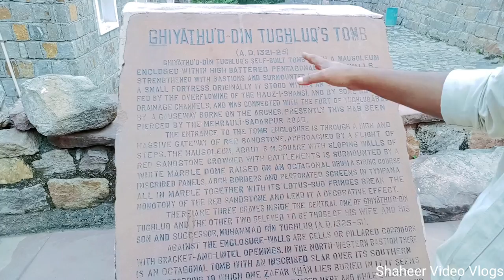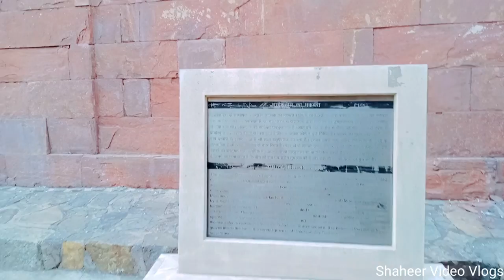Peer vs Sultan Conflict |Gyasuddin ka Makbara|Muhammad bin Tughlaq Tomb@shaheervideovlogs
Peer vs Sultan Conflict |Gyasuddin ka  Makbara|Muhammad bin Tughlaq Tomb

This tomb is built by Muhammad bin Tughlaq Inside there Gyasuudin Tughlaq Grave,Muhammad bin Tughlaq Grave and his Mother Grave also Zafar Khan Grave Tughlaq Governer and PM.
When Ghiyasuddin became Sultan, he had a dispute with the Hazrat  Nizamuddin Aulia Peer.
His son had plotted his death and in this fort is the grave of him and his son wife.

The Sultan who defeated the Mongols 29 times, who kept India's land safe from the Mongols

Gyasuddin Tughlaq
zafar khan

Tughlaqabad fort